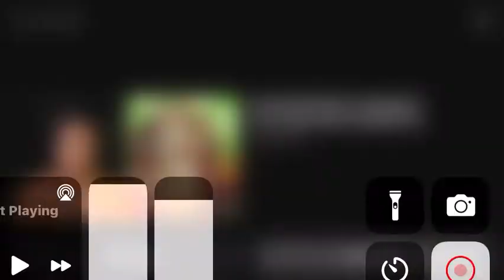iShowSpeed Gets Jumpscared Then Screams.. 💀